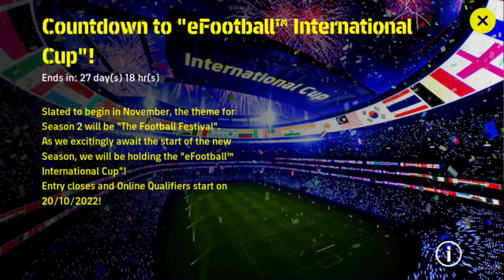1 Billion Coins World Cup Event In E-FOOTBALL 🔥| Season 2 World Cup Theme | Today's Packs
1 Billion Coins World Cup Event In E-FOOTBALL 🔥| Season 2 World Cup Theme | Today's Packs

◀️Other Platforms▶️